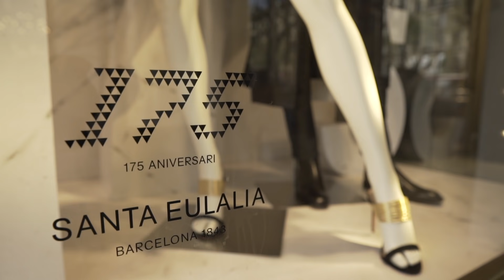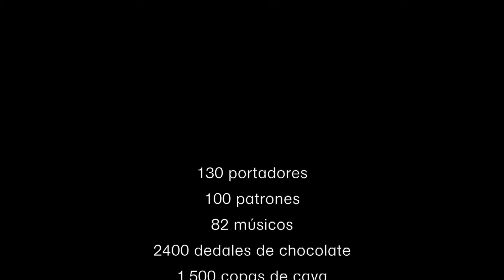Santa Eulalia 175 aniversario | Performance de Miralda | Celebración en Barcelona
En Santa Eulalia, de la mano del artista Antoni Miralda, hemos celebrado el 175 aniversario de nuestra tienda